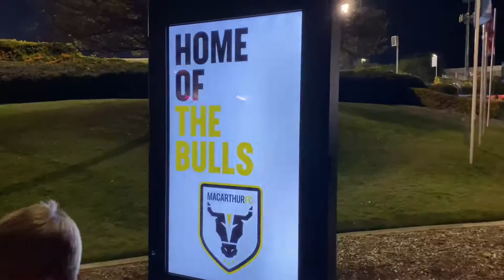Macarthur FC v Wellington Vlog / Montage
Macarthur FC v Wellington A League Match
Campbelltown Sports Stadium

Artist: Faithless